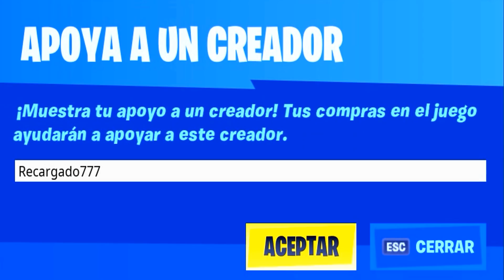¿Qué PASA al ABRIR TODOS los REGALOS del FESTIVAL de INVIERNO de FORTNITE ❓ *REGALO SORPRESA* 😱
🔥**REGALO SORPRESA** y SKIN GRATUITA de LUCHADORA LANUDA del FESTIVAL de INVIERNO de FORTNITE!🔥